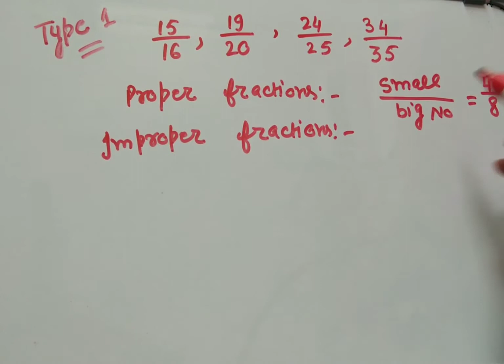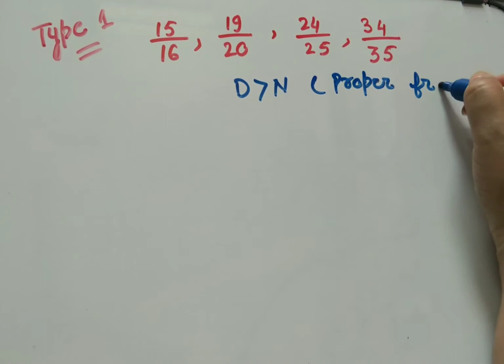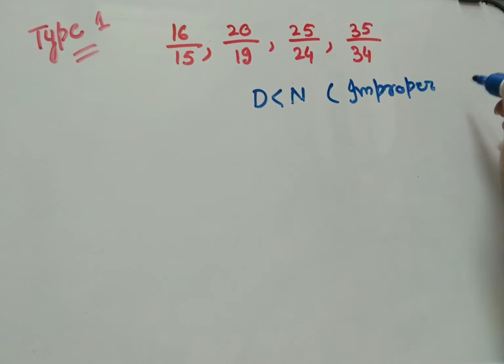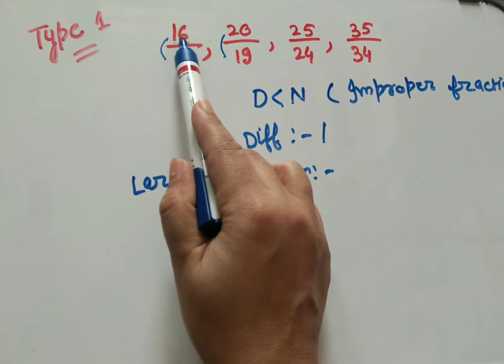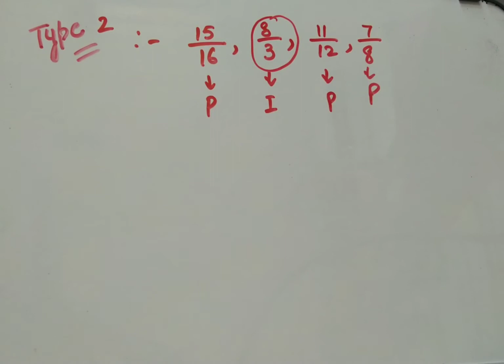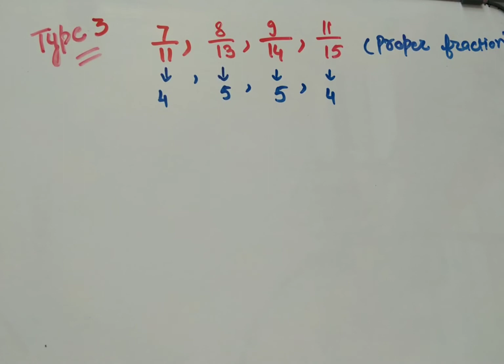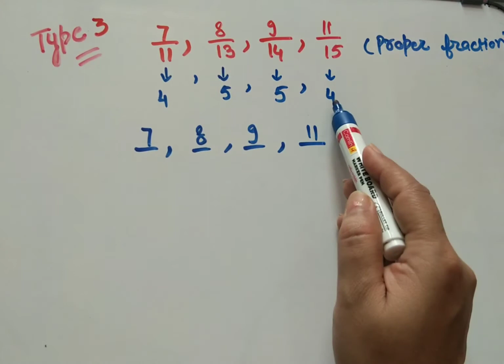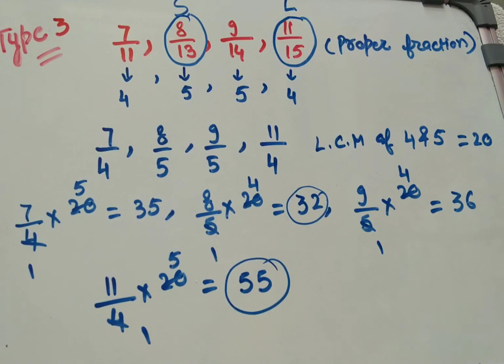Comparison of Fractions with Shortcut Method ~ Tricky Method ~ Easy and Simple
Identification of Factors

Definition of Fractions
Comparison of Fractions on the basis of Large and Small with Shortcut Method

If you find this concept Interesting then,
Plz do

Thank you guy's, for all your love and support, Love you guys.
Regards Phi Coaching Institute